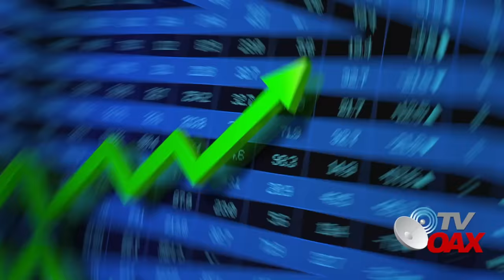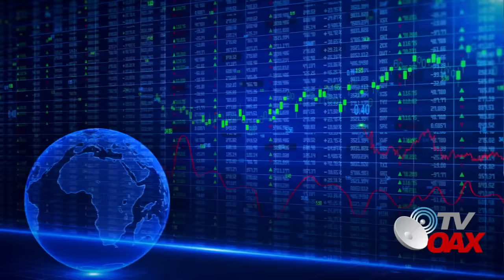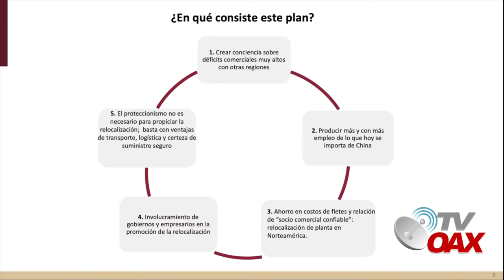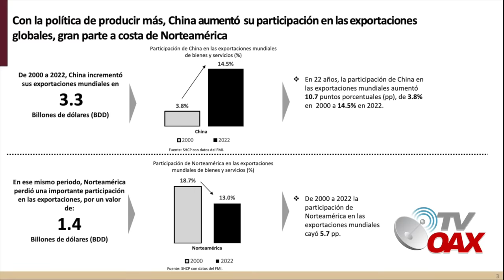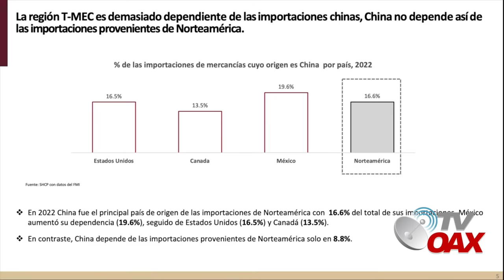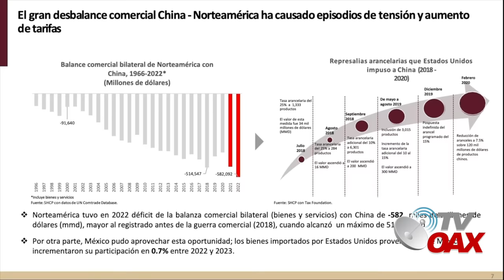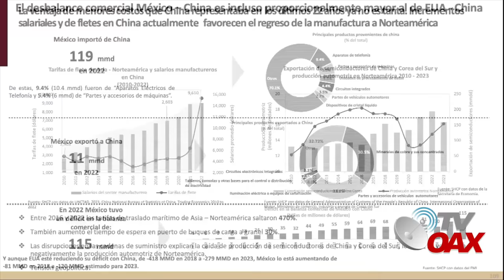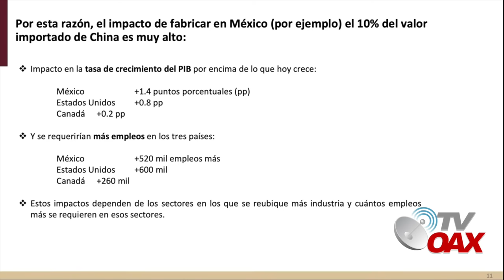MIRA: NADIE CREIA EN ESTE AMBICIOSO PLAN DE MEXICO,QUE DEJA BOCA ABIERTA A LOS ECONOMISTAS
Por orden del Presidente Estados Unidos y Canada se unen para encaminar un bloque economico para norteamerica. Hoy en la conferencia el secretario de hacienda da todos los detalles que deja boca abierta a los economistas.